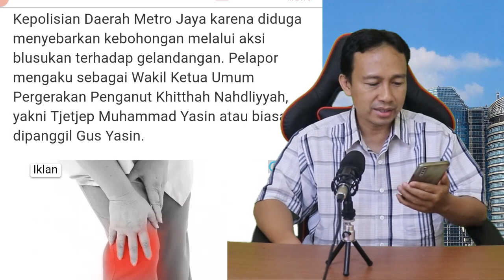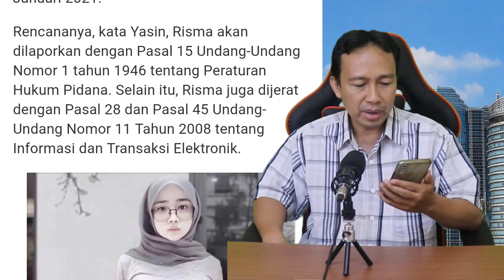RISMA DILAPORKAN POLISI !! GEGARA BLUSUKAN KETEMU GELANDANGAN DI JAKARTA, BEGINI JADINYA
Link video